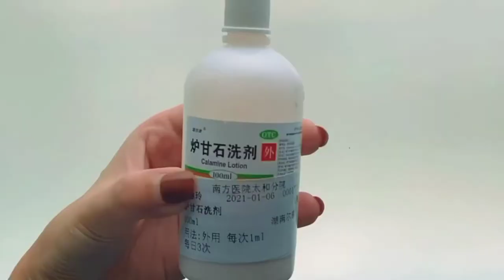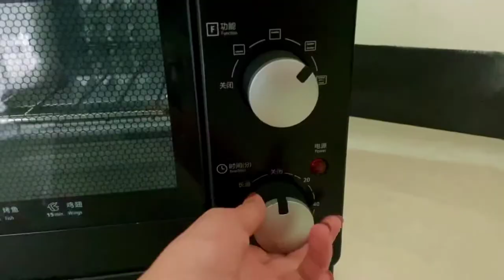长水痘后的康复期｜00 vlog